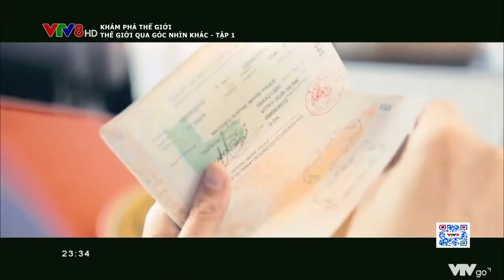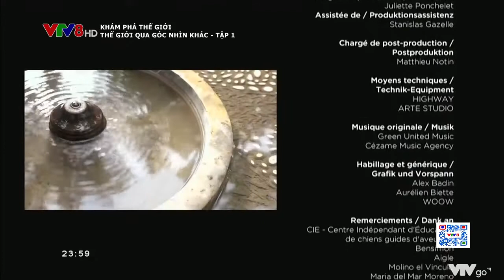Thế giới qua góc nhìn khác - Tập 01 - Andalusia, Tây Ban Nha ~ Granada, Alhambra | Khám Phá Thế Giới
KPTG | Thế giới qua góc nhìn khác - Tập 01 - Andalusia, Tây Ban Nha ~ Granada, Alhambra
DTW | Through Your Eyes - Ep 01 - Andalusia, Spain ~ Granada, Alhambra